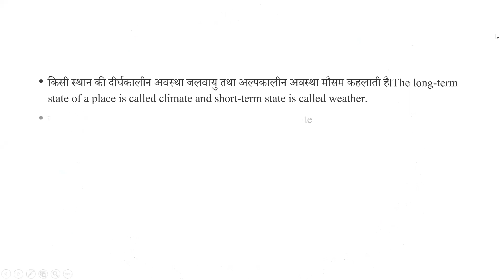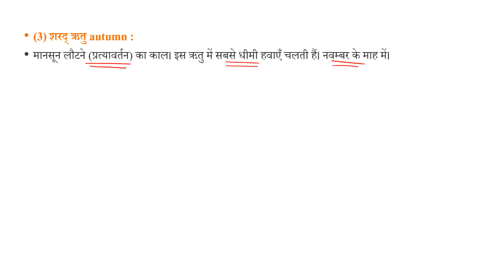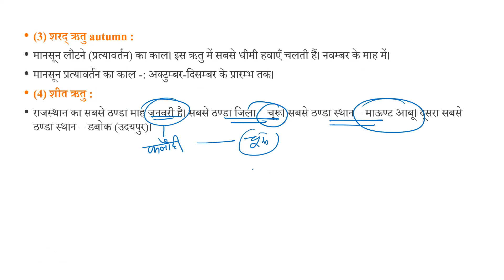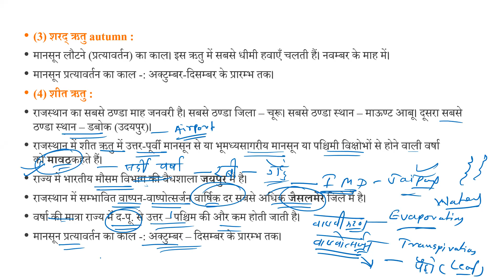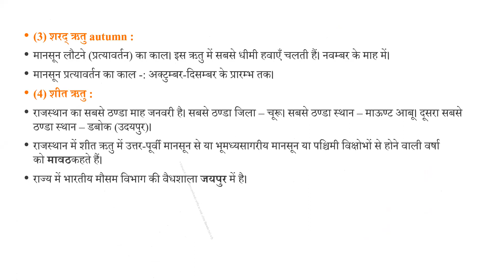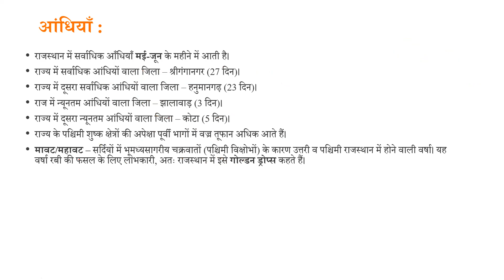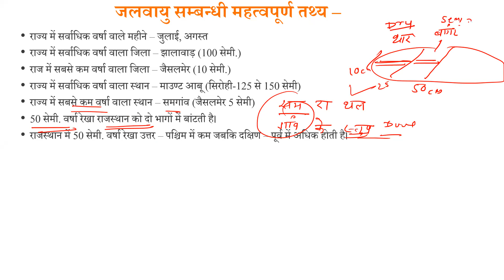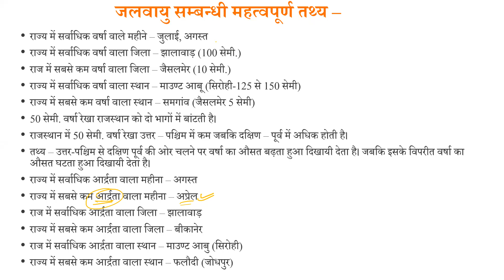राजस्थान की जलवायु || भाग -2